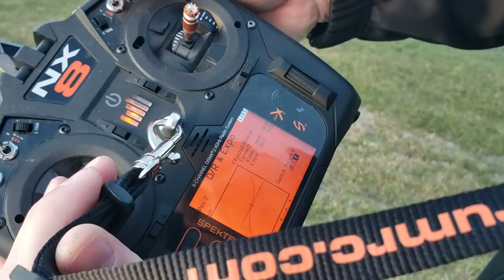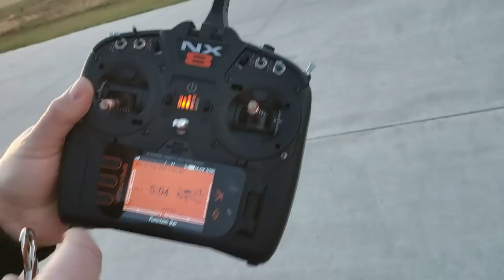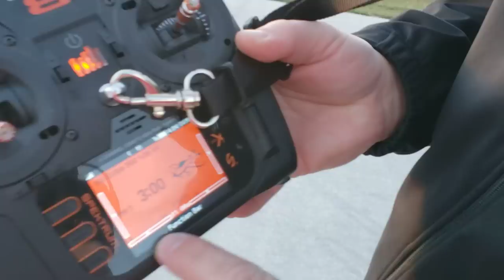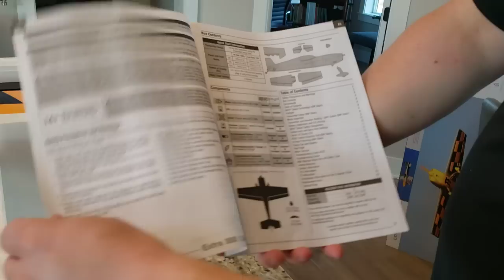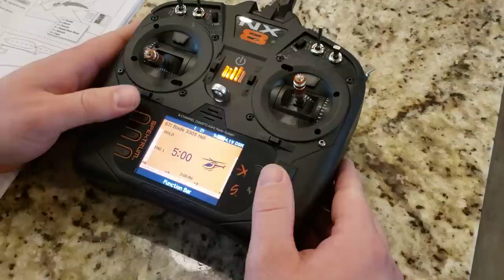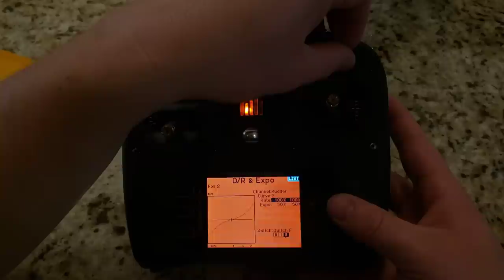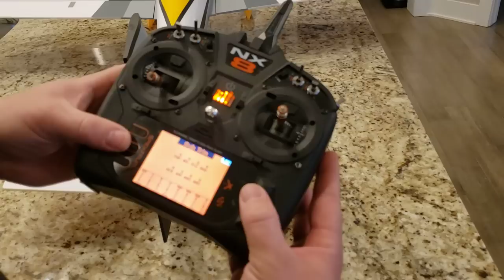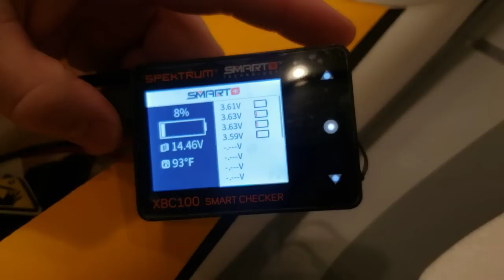Eflite - Extra 300 V2 - 1.3m - Unbox, Build, Radio Setup, & Maiden Flights